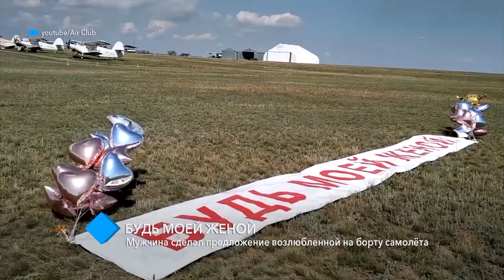В Одессе мужчина сделал предложение возлюбленной на борту самолёта